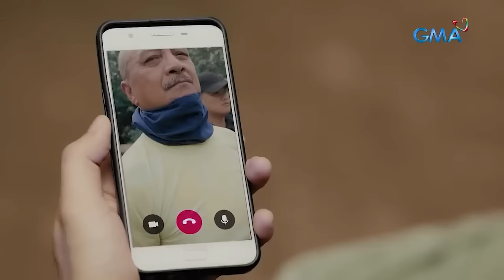Asawa Ng Asawa Ko: Cristy's dangerous escape plan (Weekly Recap HD)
Aired (January 24, 2024): Cristy's (Jasmine Curtis-Smith) life will be at risk after trying to flee from the Kalasag. Will she be able to dodge the raining bullets?